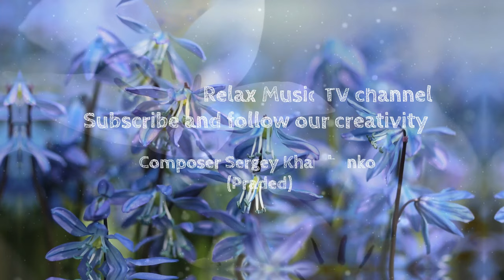Relaxing Music, Flute sounds, Beautiful Flower 4K slideshow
Relaxing music, bird sounds, nature sounds and stunning views slideshow show with photos of flowers. Calm, pleasant piano music with a flute will create a good relaxing atmosphere and energize you for the whole day. Roses, tulips, spring flowers, snowdrops, each new flower image is beautiful and beautiful and will surprise us in how beautiful our world is. The accompanying beautiful instrumental music calms you down and sets you in a good mood. Calm flute music for relaxation will set you up for the right thoughts and increase your ability to work.

Hello, my dear friend. My name is Sergey Kharchenko. I am a composer, I compose relax music for you on RelaxMusicTV

I have composed music for you using the flute and piano, this music has a positive effect on the emotional state of a person. Quiet, calm music calms and relaxes you. Listen to this music throughout the day, for concentration!

I look forward to your activity on the channel relaxmusic.tv Only thanks to you can I improve the Relax music channel. This way I can find out more precisely what interests you most.

I recommend listening to the following playlists with relaxing music.